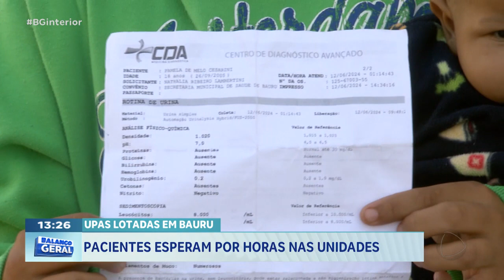UPAS lotadas em Bauru: Pacientes esperam por horas nas unidades